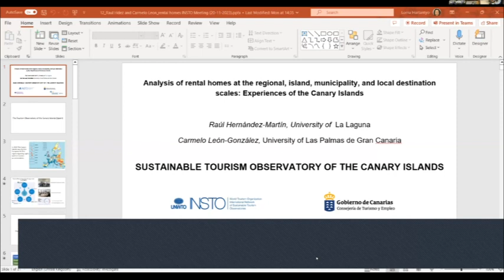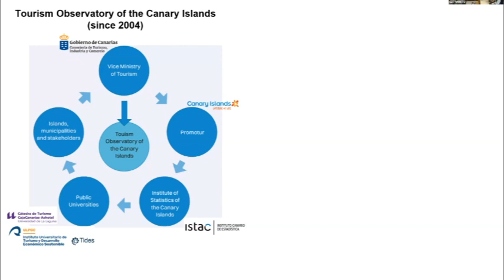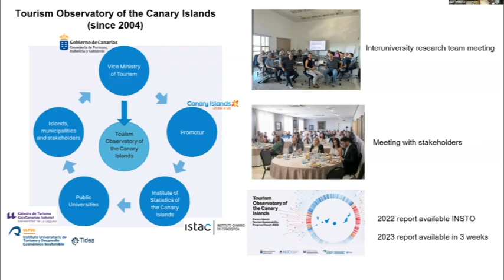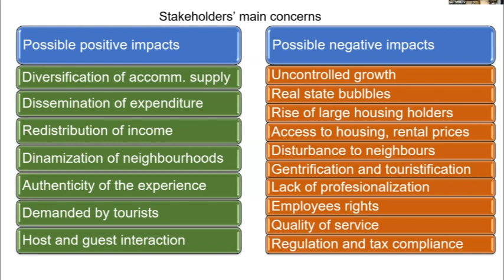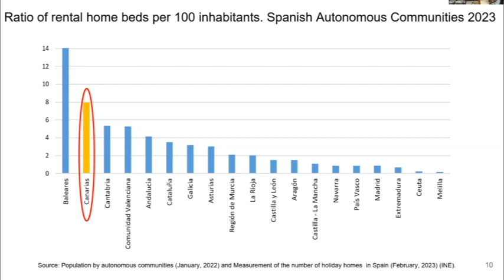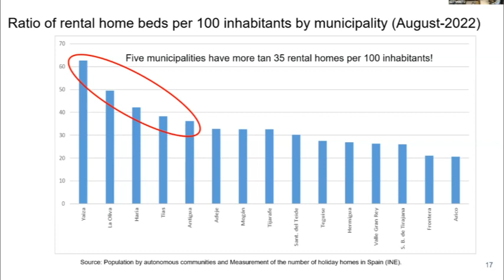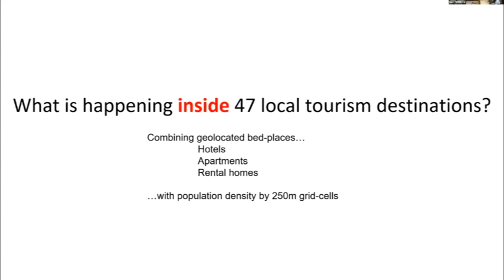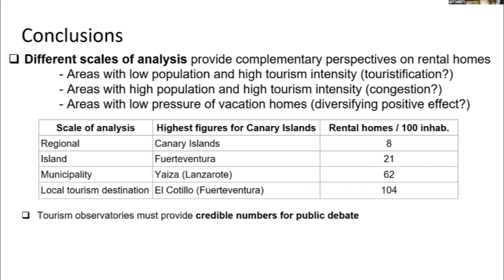Analysis of rental homes at the regional, island, municipality, and local destination scale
Analysis of rental homes at the regional, island, municipality, and local destination scale: Experiences of the Canary Islands

Prof. Dr. Raúl Hernandez, La Laguna University, Sustainable Tourism Observatory of the Canary Islands, Spain

Prof. Dr. Carmelo Leon, University of Las Palmas de Gran Canaria, Sustainable Tourism Observatory of the Canary Islands, Spain